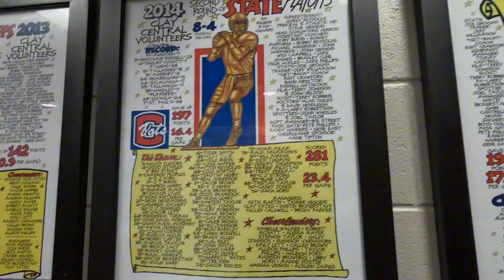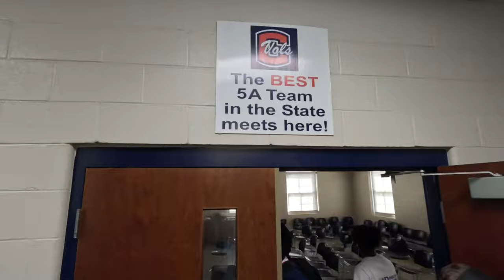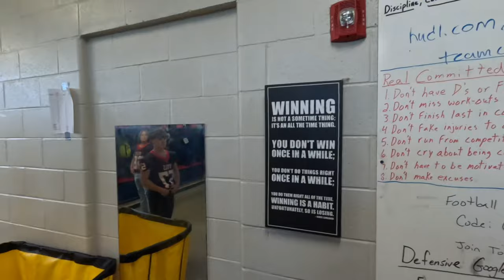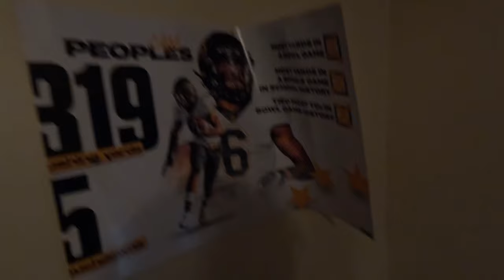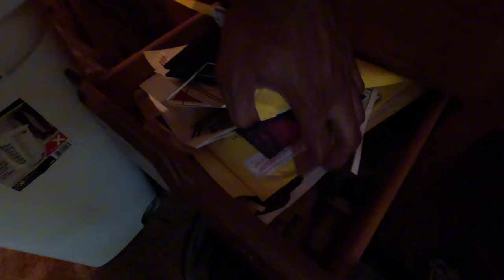TOP 5 HIGH SCHOOL SHOWDOWN!! Clay Central vs Handley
I went back home to my High school Alma Mater to watch two of the top 5 ranked High Schools in 4A & 5A do work!

Get a grasp on the small town of Lineville!

Take an outside tour of Central High School of Clay County

Witnessed the best running back in the state of Alabama & Interacted with some of the players!

Celebrated my home coming and A VOLS VICTORY!

WARNING ⚠️  This video contains Profanity so children should be supervised while watching!